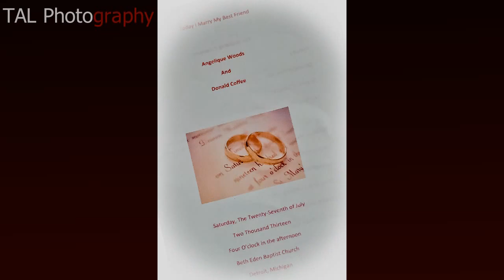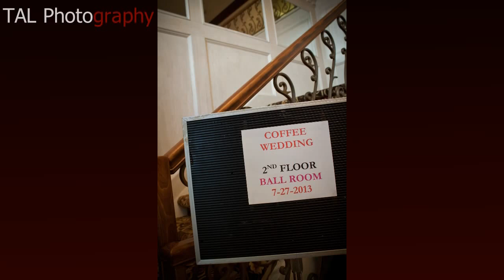Coffee Wedding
LEAVE A COMMENT FOR THE NEWLYWEDS!!! 7/27/2013

Congrats to Angelique & her good husband Donald! Great ppl and hope they have and enjoy a life long bond and understand how lucky each of them are to have found each other.